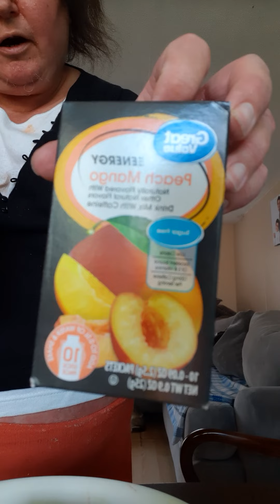Cooking Mukbang Crocheting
This video was made Sunday February 7, 2021